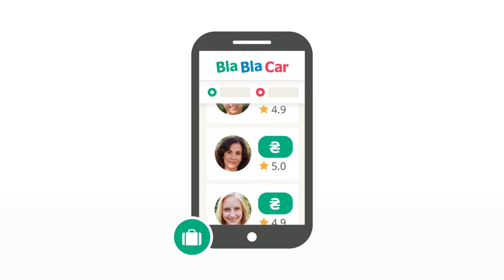BlaBlaCar економ на поїздках.